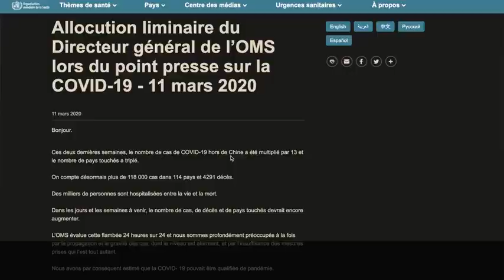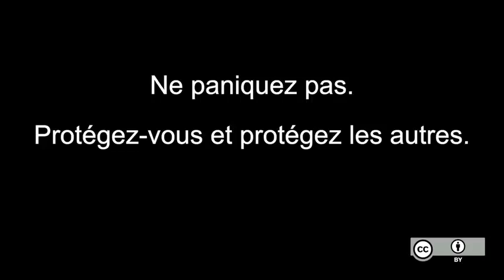Ce qui a ébranlé planète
une réalité